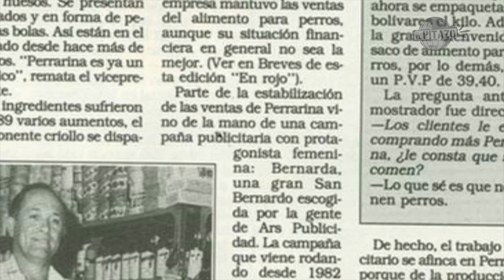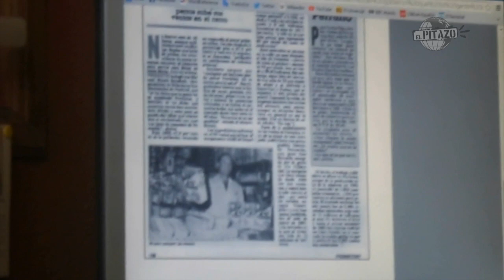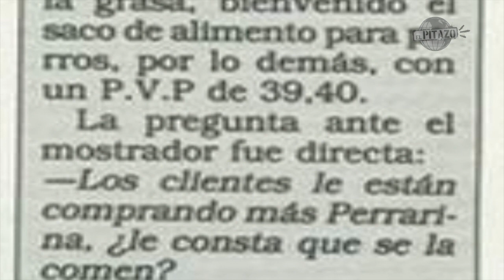¿Realmente los pobres comieron perrarina?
Varias figuras afines al Gobierno del fallecido Hugo Chávez y del presidente Nicolás Maduro alegan que durante la llamada "cuarta república" los pobres comían perrarina. El Pitazo realizó una investigación para contrastar la información existente con la realidad.